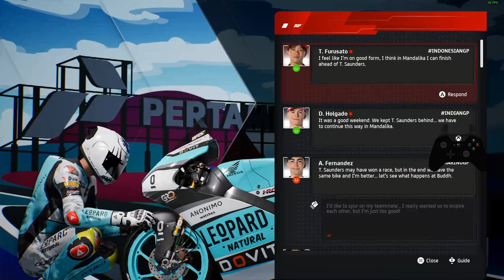MotoGP24 Career Mode #18 - TIME PENALTY!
Moto3 career mode race at Buddh, racing against adaptive AI.